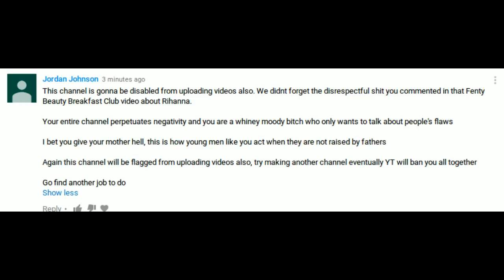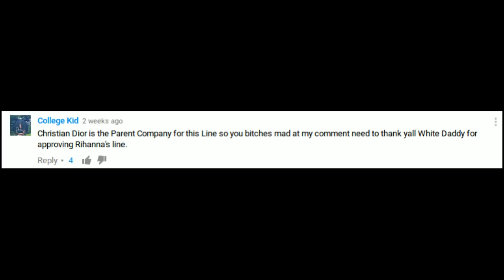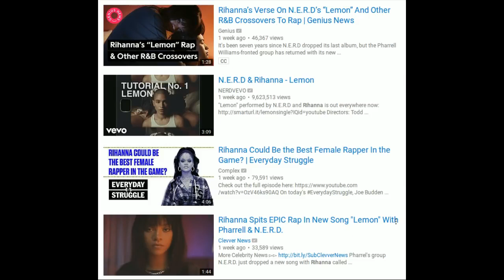The Industry Is Pushing Rihanna To Rap Now Since Cardi B Wants Out [College Kid]